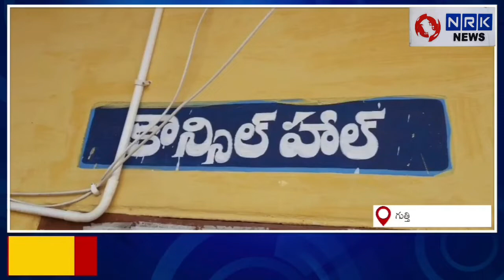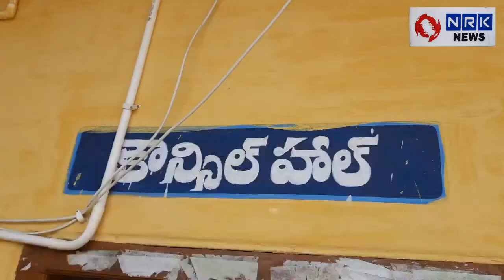వాడి వేడిగా గుత్తి కౌన్సిల్ సమావేశం